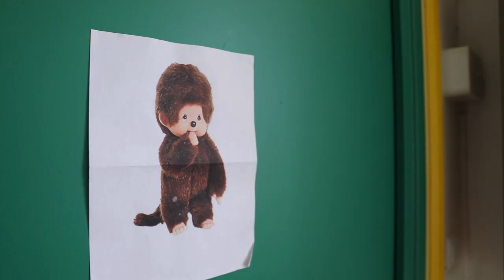FILM 90ème ANNIVERSAIRE DES ENFANTS DU METRO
Fondation les Enfants du métro 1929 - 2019
Une histoire pas terminée !